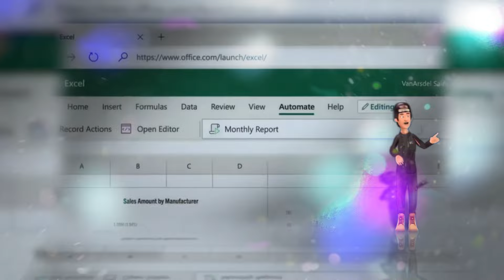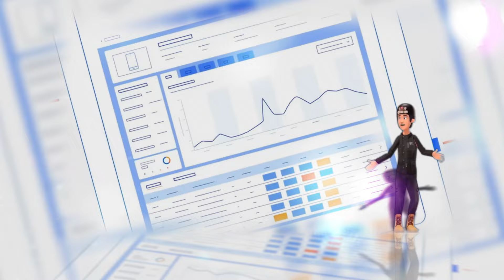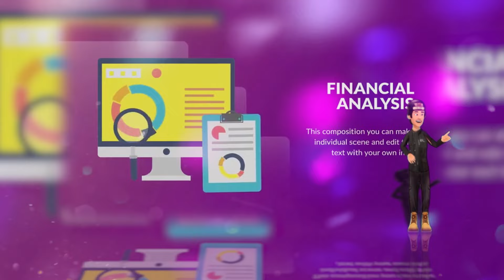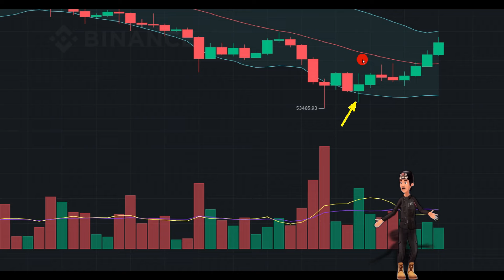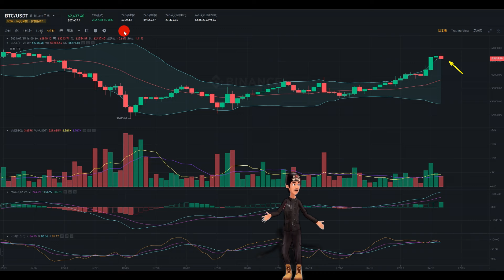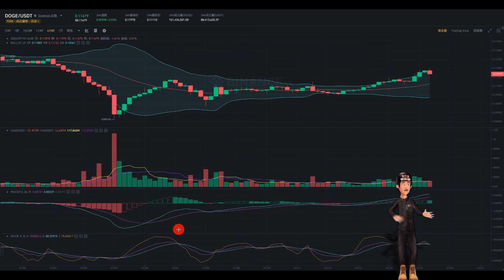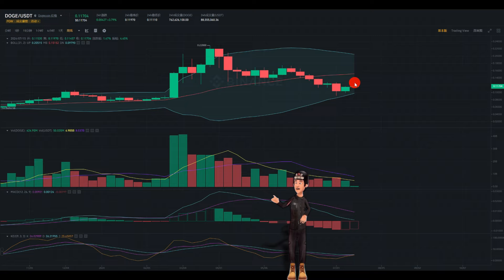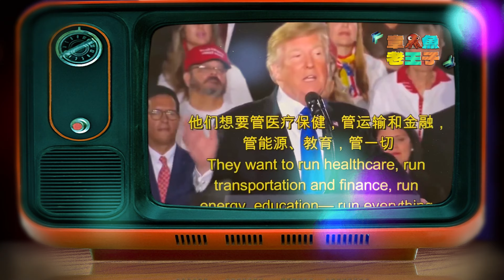川普大选大胜对金融/币圈会有什么影响？狗狗币/比特币还会涨吗？每日最新行情分析！特斯拉点位分享！4亿美元多头爆仓！加密币趋势价格预测！投资交易教学！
今后高级班限定版的视频会在这里发布！

金融/財經/投資/加密貨幣/保險/即時賺錢教學！
Finance/Financial Economics/Investment/Cryptocurrency/Insurance/Instant Money Making Tutorial!